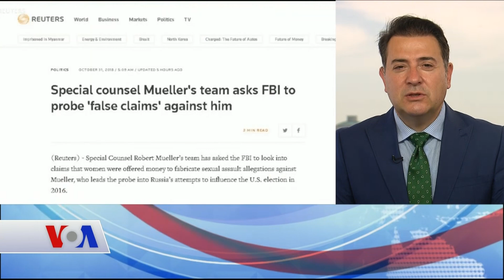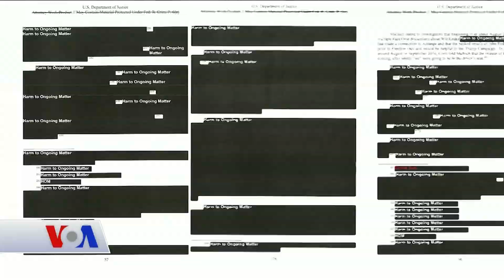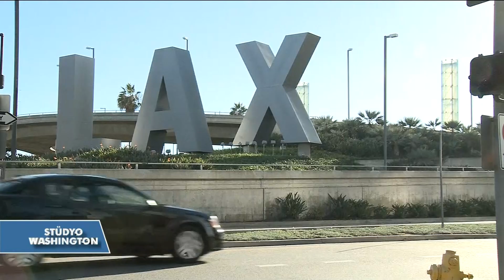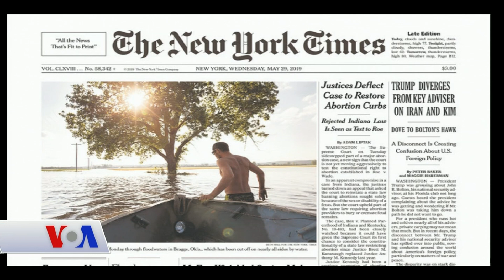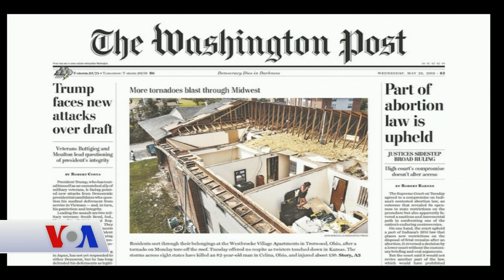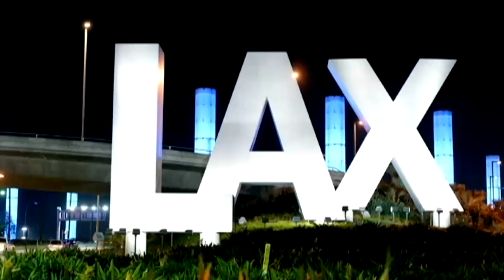VOA - EGE Türk Stüdyo Washington 29 Mayıs